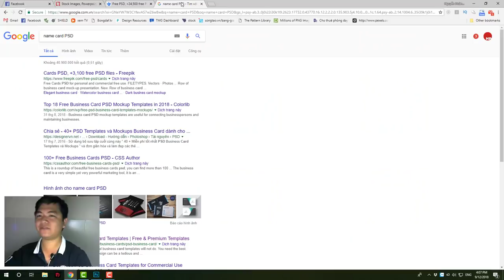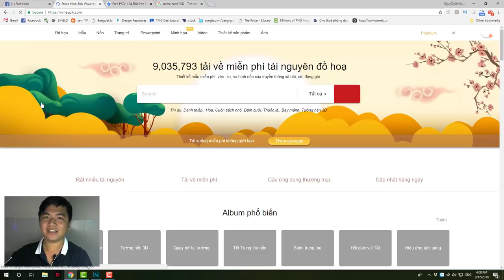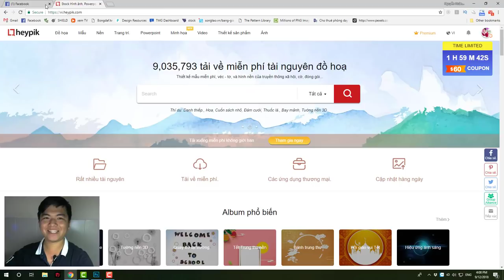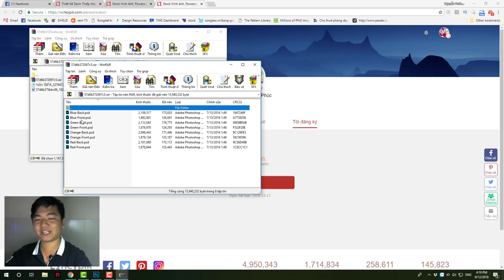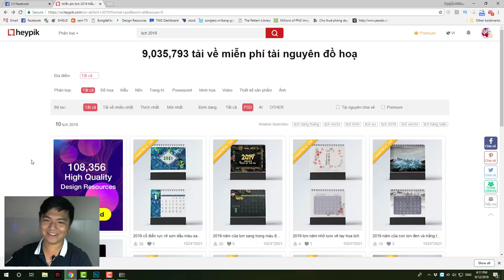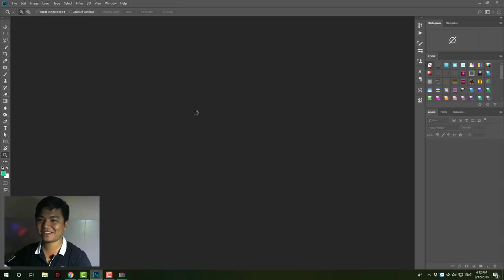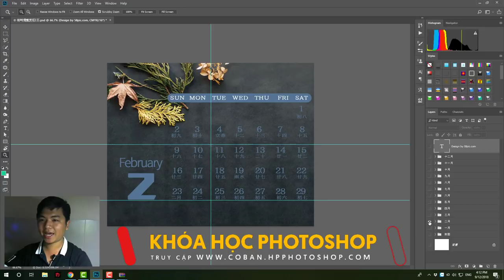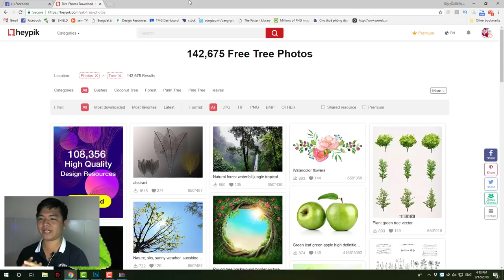📷 Tải file thiết kế sẵn bằng Photoshop ở đâu?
NHẬN CODE TẠI (LINK DẪN VÀO INBOX FANPAGE CỦA MÌNH)

Bạn có thể truy cập website Heypik để tải các thiết kế PSD có sẵn :3